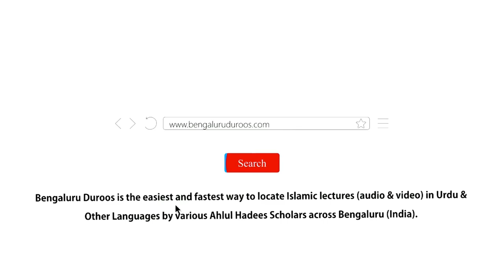Allaah Ta'ala Ke Saath Husn e Adab Ka Ek Ahem Pehlo | Shaykh Tariq Saudagar Madani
Topic: Allaah Ta'ala Ke Saath Husn e Adab Ka Ek Ahem Pehlo

٠٠٠٠٠٠٠٠٠٠٠٠٠٠٠٠٠٠٠٠٠٠٠٠٠٠٠٠٠٠٠٠٠٠٠٠٠٠٠٠